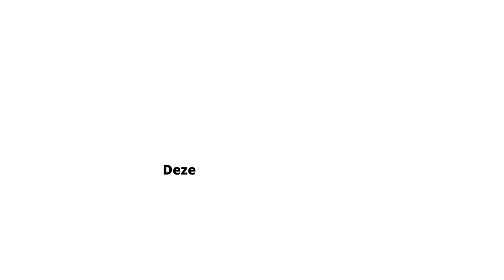Kanaaldijk 145 Koedijk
Bij De Best Van Staveren Makelaars vind je de volgende expertise:
- Gratis waardebepaling
- Verkoopmakelaar
- Aankoopmakelaar
- Verhuurmakelaar

De Best Van Staveren Makelaars - makelaar in regio groot Alkmaar en Heerhugowaard